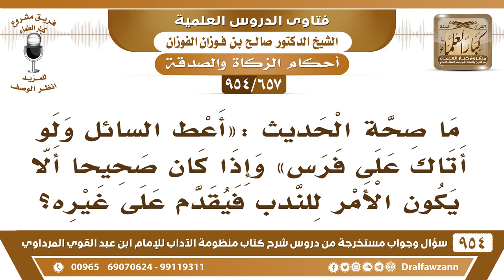[657 -954] ما صحة الحديث: «أعط السائل ولو أتاك على فرس» - الشيخ صالح الفوزان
-[657 /954] السؤال: ما صحة الحديث: «أعطِ السائل ولَوُ أتَاك على فَرَس» وإذا كان صحيحًا ألا يكون الأمر للنَّدب فيُقدم على غيرِهِ؟
الجواب: نعم، السائل له حق: ﴿وَفِي أَمْوَالِهِمْ حَقٌّ لِلسَّائِلِ وَالْمَحْرُومِ﴾ [الذاريات:19]، السائل الذي لا تعلم عن حاله تُعطيه بناءً على ظاهر حالِهِ وسؤاله، أما السَّائل الذي تعلم أنه غني، فلا تُعطه من الزَّكاة، إن أردت أن تُعطيه تبرُّع من عندك لا بأس، أما الزكاة لا، الذي تعلم أنه غني لا تُعطه من الزكاة، أعطه إن شئتَ من مالك الذي تعلَم أنه غني، أما الذي ما تعلم، وهو يسأل له حق.
للاشتراك في قناة الشيخ صالح الفوزان
سؤال وجواب من شرح منظومة الآداب ( 945 ) مقطع

للاستفسار والإقتراحات والدعم
رئيس الفريق
لمشروع كبار العلماء